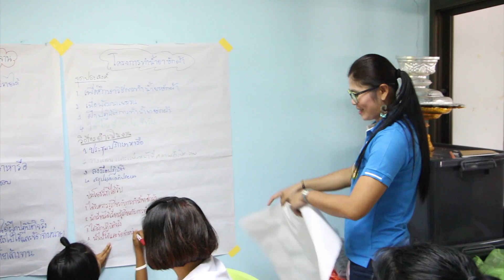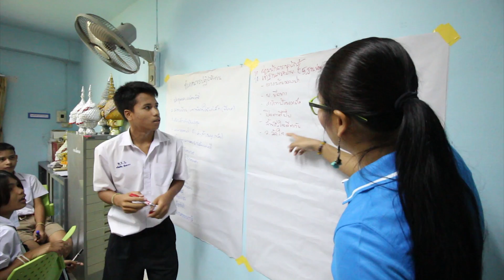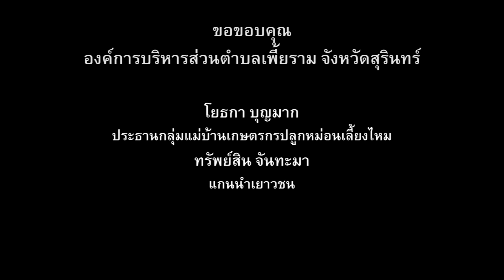ถอดบทเรียน อบต.เพี้ยราม จ.สุรินทร์ (ผู้เข้าร่วมอบรมหลักสูตรนักถักทอชุมชน รุ่น 2)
ประเภท : คลิปวิดีโอสัมภาษณ์

หัวเรื่อง :  ถอดบทเรียน อบต.เพี้ยราม  จ.สุรินทร์   (ผู้เข้าร่วมอบรมหลักสูตรนักถักทอชุมชน รุ่น 2)

หัวข้อถอดบทเรียน
1.ความคาดหวังในหลักสูตรนักถักทอชุมชน
2.ปัญหาในการทำงาน
3.สะท้อนสถานการณ์ปัญหาเด็กเยาวชนในพื้นที่

คนต้นเรื่อง
- นายสุทัศน์ ชิดชอบ นายก อบต.เพี้ยราม
- นางศิริเพ็ญ ดาบทอง หัวหน้าสำนักงานปลัด อบต.เพี้ยราม
- นางวรนุช มีโชค รองปลัด อบต.เพี้ยราม
- นางสุภัทรา สุรินต๊ะ เจ้าหน้าที่วิเคราะห์นโบายและแผน อบต.เพี้ยราม
- นางสาวพรปวีณ์ สังข์พิทักษ์กุล นักพัฒนาชุมชน อบต.เพี้ยราม
- นางสาวทักษพร ชาญเจริญ นักวิชาการศึกษา อบต.เพี้ยราม
- นายทรัพย์สิน จันทะมา แกนนำเยาวชน อบต.เพี้ยราม

งาน ถอดบทเรียนผู้เข้าร่วมอบรมหลักสูตรนักถักทอชุมชน รุ่น 2

ชมวีดีโอทั้งหมดของงานได้ที่

ชมข้อมูลโครงการได้ที่

ชมข้อมูล อบต.เพี้ยราม ได้ที่นี่